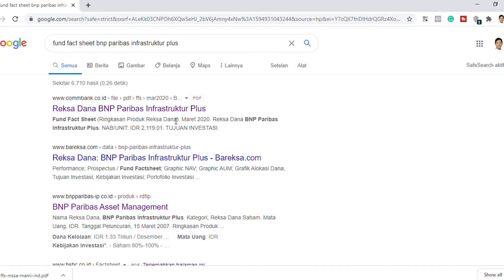5 Cara Berinvestasi dan Memilih Reksa Dana untuk Pemula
Reksa dana merupakan salah satu instrumen investasi yang ditujukan bagi investor pemula. Investor yang tidak mempunyai pengetahuan dan waktu untuk mendulang CUAN melalui pasar uang dan pasar modal, namun mempunyai keinginan untuk mengalami pertumbuhan uang melalui investasi.

Apabila kalian ingin mulai berinvestasi di reksadana, kalian bisa menggunakan platform BIBIT / BAREKSA untuk membeli reksadana secara online. Nonton di sini video selengkapnya

Ada pertanyaan? Tinggalkan di kolom komentar dan akan saya jawab secepatnya.